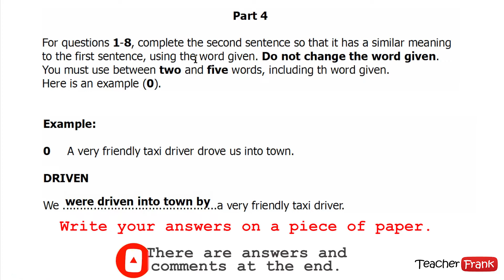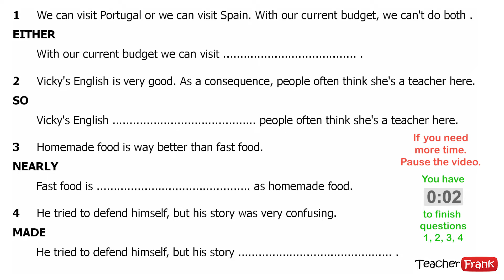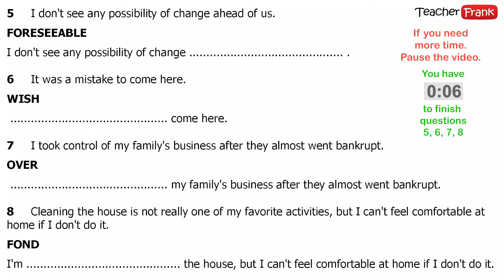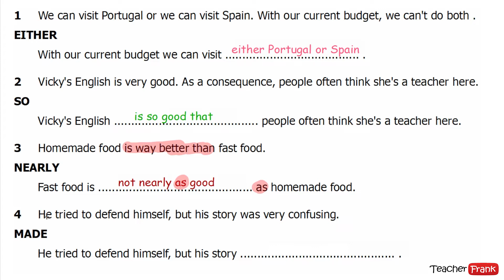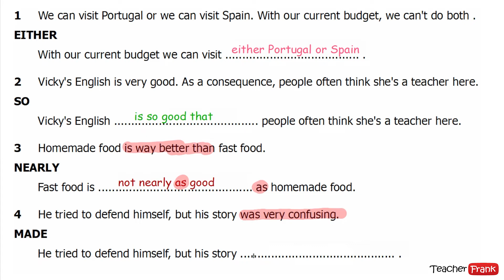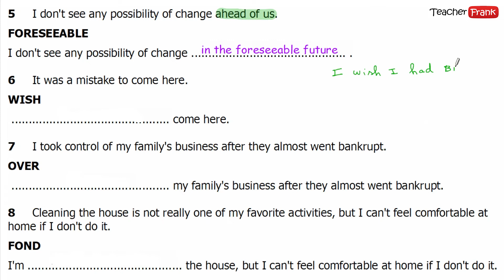2. FCE Cambridge Use of English Part 4 - New 2022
This is the FCE Use of English Part 4. Try to complete them yourself first, then there are answers and comments at the end of the video. Practice them before you take a Cambridge test such as KET, PET, FCE or any other.

00:00 Introduction
10:40 Answers and Comments